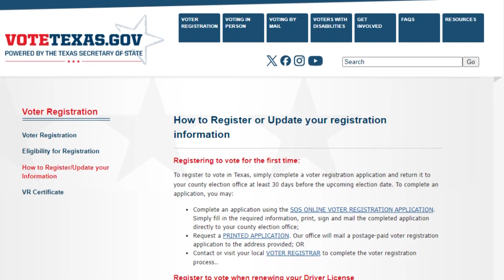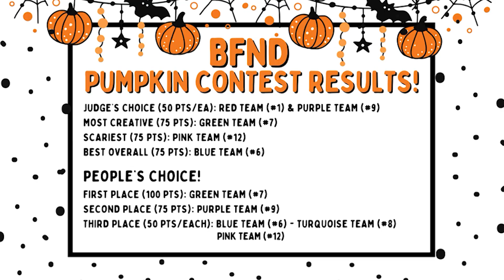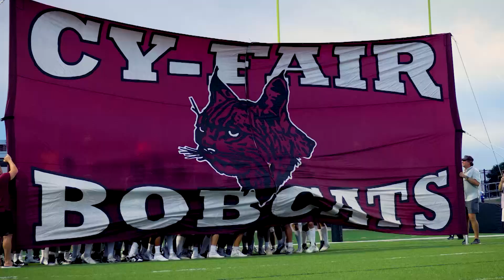Bobcat Television for November 3rd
Episode 2310 from BCTV